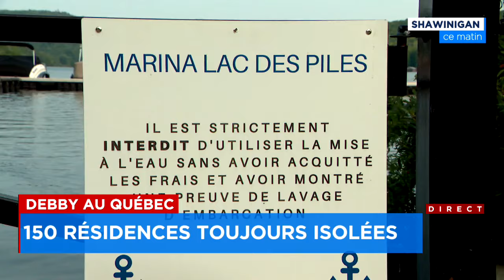«Debby» au Québec: 150 résidences toujours isolées - Explications, 17h